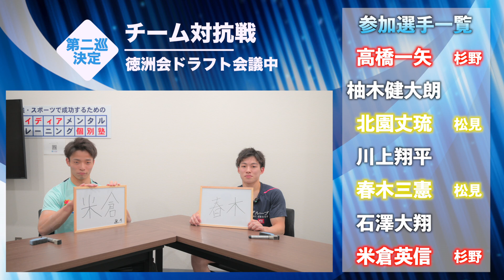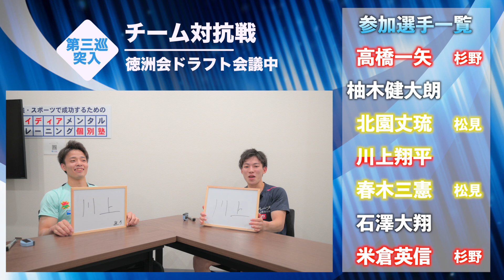【ドラフト会議！】11月3日に行うチーム対抗戦のチームを決めました！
こんにちは！
11月3日に行われる公開試技会のチーム決めを行いました！
チーム対抗戦をより楽しむにはまずチームメンバーを知って欲しいと思います！
決まったメンバーの得意種目なんかも考えながら勝利チームの予想をするのも楽しみのひとつではないでしょうか？
当日をお楽しみに！！

動画内で使用している音源は下記のサイトを利用しています。